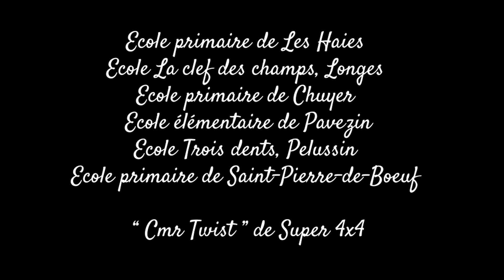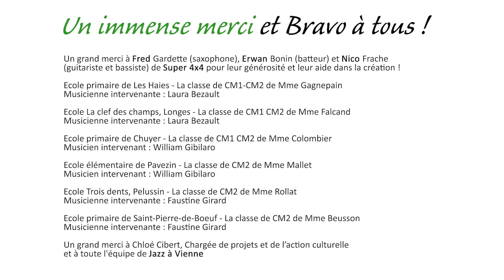Cmr Twist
Tous sur scène avec Super 4x4
Ecole primaire de Les Haies
Ecole La clef des champs, Longes
Ecole primaire de Chuyer
Ecole élémentaire de Pavezin
Ecole Trois dents, Pelussin
Ecole primaire de Saint-Pierre-de-Boeuf